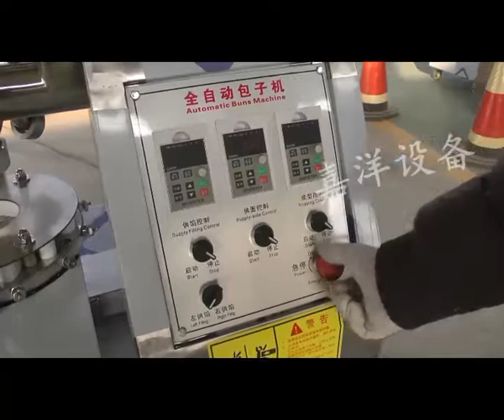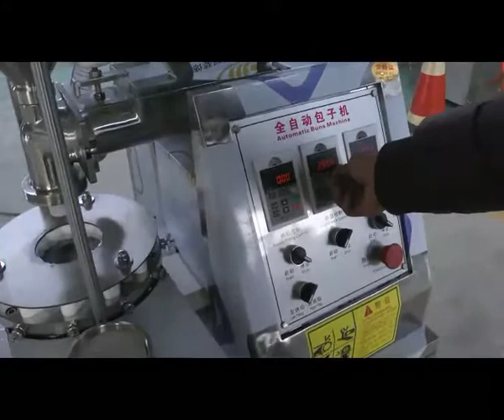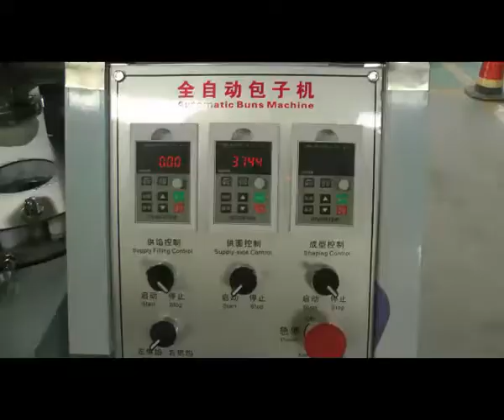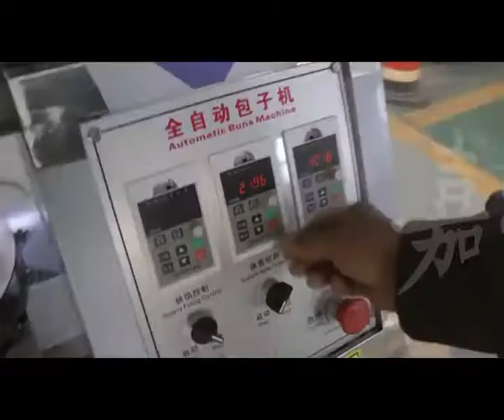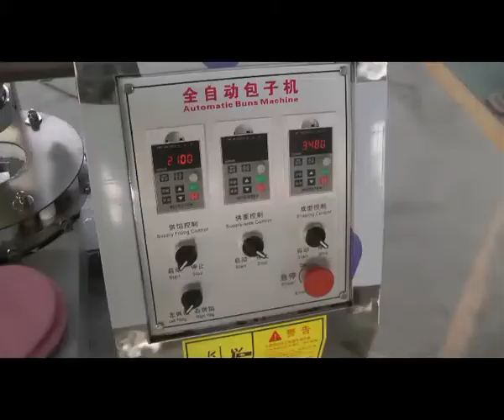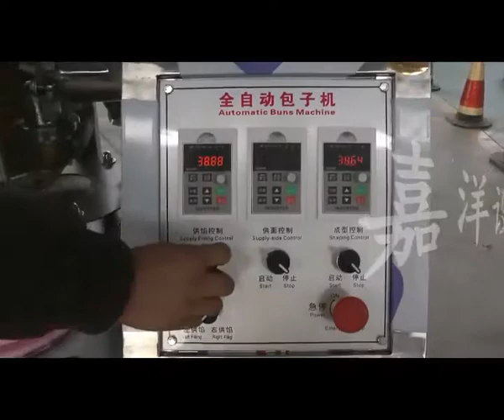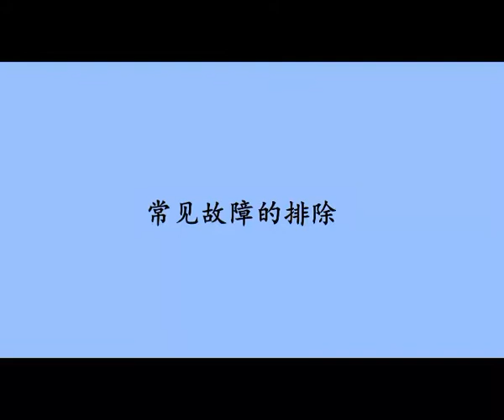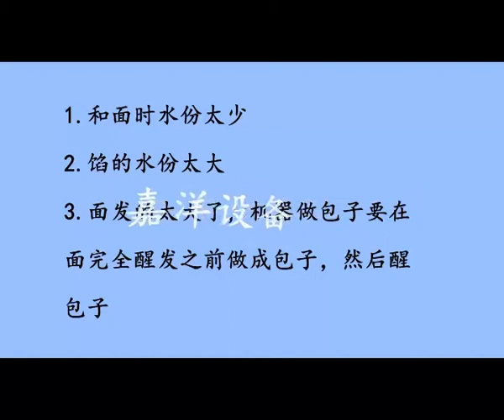Jiayang baozi momo making machine steamed stuffed bun maintenance and cleaning instruction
This video is shoot specially for our customer to maintenance and clean machine.Video shows machine preparation, machine operation instruction,disassembling and cleaning.